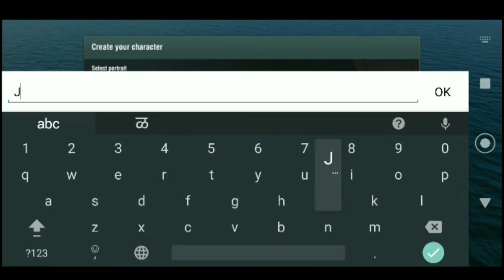World of Warships Blitz | Gameplay Walkthrough Part 1 (iOS, Android) | jay ka swag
World of Warships, the free-to-play MMO naval combat game, is now available
* Warships Blitz *

World of Warships Blitz - Gameplay Walkthrough Part 1 (iOS, Android)

* jay ka swag
World of Warships Blitz is a free-to-play mobile MMO action game by Wargaming and is based on the award winning PC version of World of Warships. World of Warships Blitz brings the World War 2 naval strategy and action of PC to the highly immersive, quick and fast paced action on mobile and tablet. You can now master the great juggernauts from USA, Japan, Russia, Britain; with a variety of Battleships, Cruisers, Destroyers and even Aircraft carriers, and jump straight into quick, action-packed 7vs7 epic warships battles no matter where you are! A truly free-to-play game. No timers, energy bars, fuel—play as much as you want and whenever you want. - .- -. -.- ... ..-. --- .-. . ...- . .-. -.-- .-.. .. -.- . .- -. -.. ..-. .- ...- --- .-. .. - .